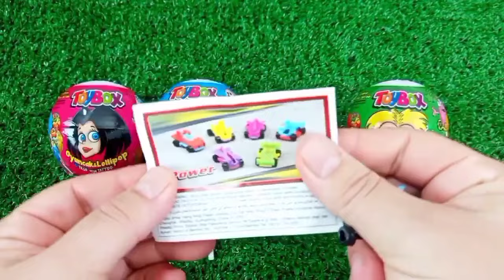Rainbow Satisfying Video | DIY How To Make Lollipop Candy Paw Patrol Fruits Cutting ASMR